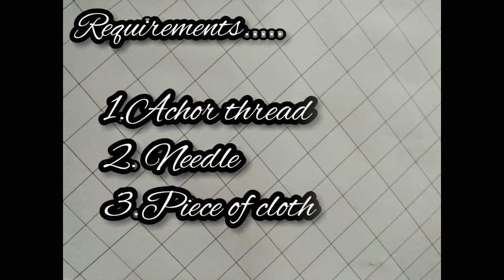Woven Wheel Stitch || How To Do A Woven Wheel Stitch || Nitya's Art world